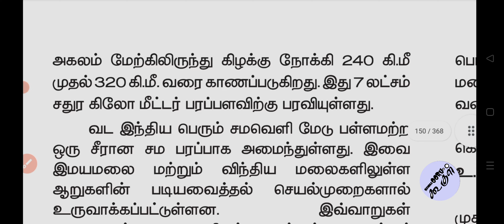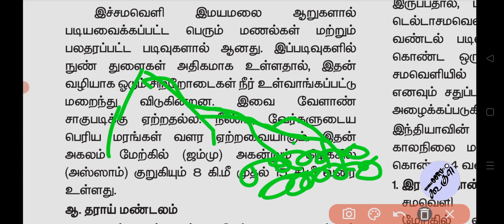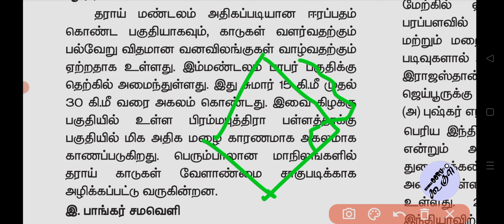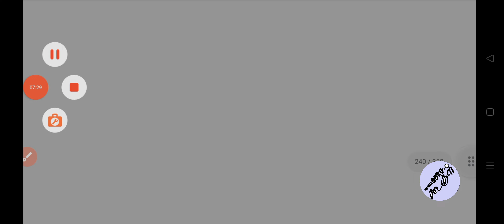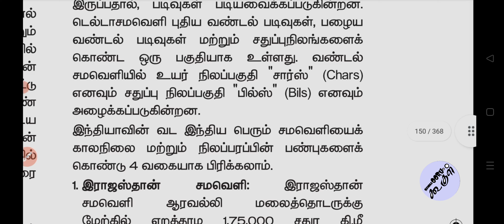வடபெரும் சமவெளிகள்- (பாபர்-தராய்-பாங்கர்-காதர்-டெல்டா) | புவியியல் | Nammaoorugoogle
More Post;